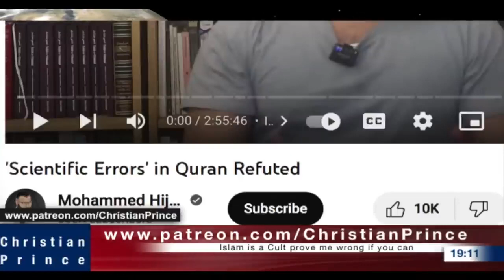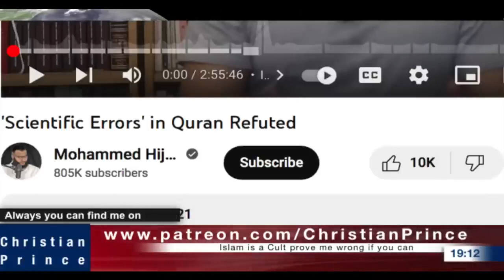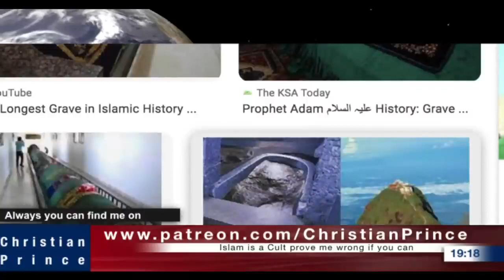Does Adam's height of 60 cubits make sense? by Mimi hijab, refuted by Christian Prince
Please Note: This channel "Amir Zaidain" is not Christian Prince's channel but only serving the Lord and the same cause. I Share his videos and many other good Brothers and sisters in faith & Humanity if it helps to share the Truth.
The deception of Allah translated to Chinese get it for free from this

Follow me to know what is next or in case they close this channel.